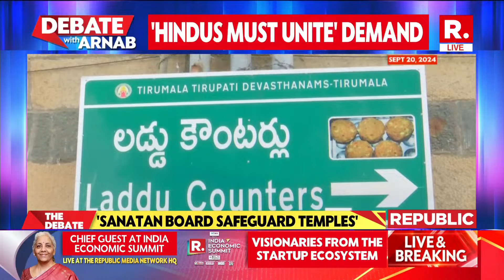Debate With Arnab: Will The Government Agree To Seers Demand Of Sanatan Board?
SEERS CALL FOR SANATAN BOARD, WILL THE GOVT LISTEN?
SANATAN DHARMA FOLLWERS DEMAND WHAT'S THEIRS
ARNAB ASKS: WILL SANATAN DHARMA FINALLY GET ITS DUE?
TRIPURA MINISTER SUDANSHU DEMANDS SANATAN SHIELD
FROM TRRUPATI TO TRIPURA, SANATAN CALL GROWS LOUDER
DEVKINANDAN THAKUR MAKES A BOLD CALL FOR SANATAN BOARD
PROTECTING TEMPLES: IS SANATAN BOARD THE SOLUTION?

In a fiery episode of Debate with Arnab, the discussion focused on the growing call by religious seers and spiritual leaders for the establishment of a Sanatan Board to oversee and promote the interests of the Sanatan Dharma (Hinduism) in India. The seers, representing various Hindu organizations, have been demanding that the government create a formal body to address concerns related to the preservation and promotion of Hindu culture, traditions, and religious practices.

Sanju Verma
National Spokesperson, BJP
Live From USA

Dushyanth Sridhar
Hindu Scholar
Live From Bangalore

THINKS NATIONWIDE CALL FOR SANATAN  BOARD IS A BAD IDEA

Iftikhar Misgar
Political Analyst
Live From Anantang

Mufti Manzur Ziyaee
Muslim Scholar (Leaning towards AIMIM)
Live From Mumbai